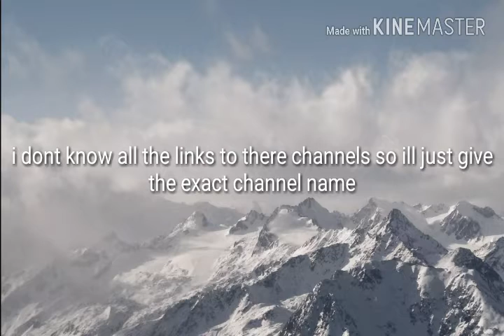First shoutout video make sure to check them out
Make sure to check out their channels